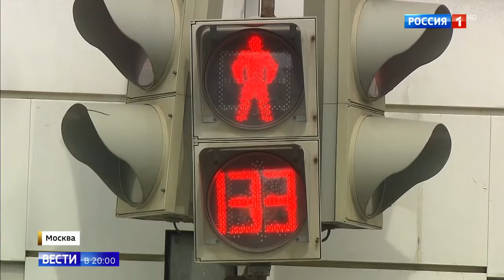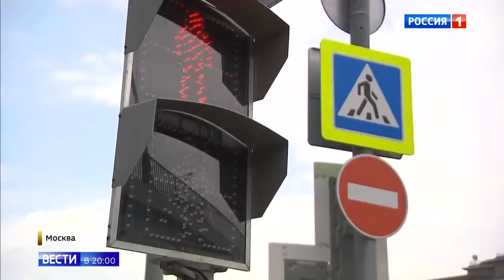Ограничение на светофорах в 45 секунд является психологическим для пешеходов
Ограничение на светофорах в 45 секунд является психологическим для пешеходов 16 05 18